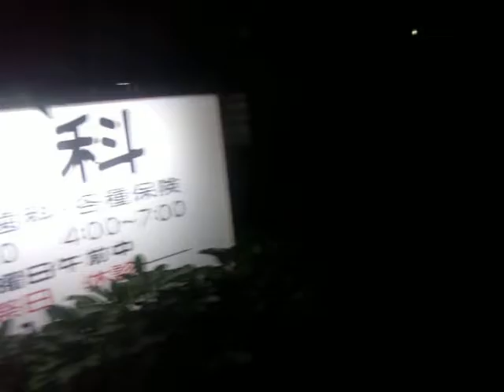GEDC9201 2016.07.28 ジュンク堂